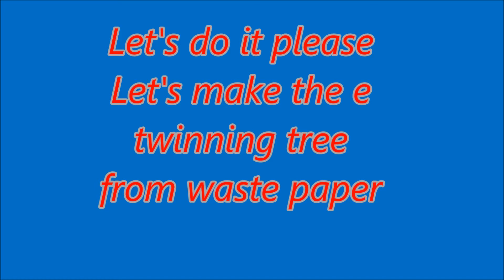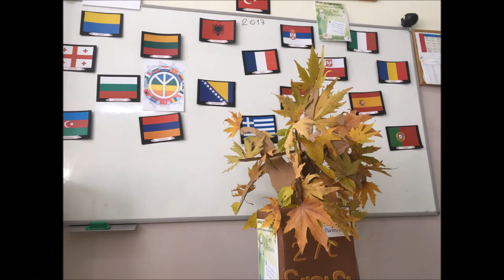Let's do it please Let's make the e twinning tree from waste paper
ETWİNNİNG BAHATTİN KAYALI PRİMARY SCHOOL